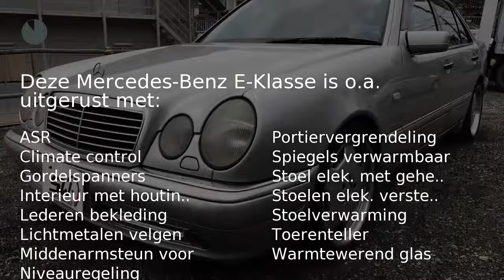Mercedes-Benz E-Klasse 50 AMG - on it's way to holland